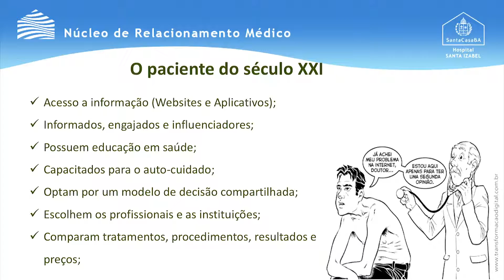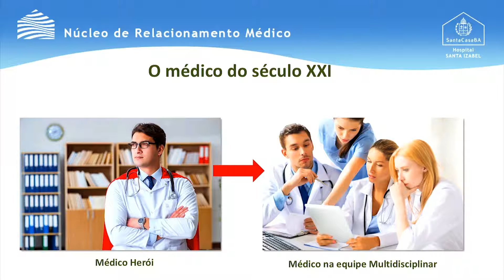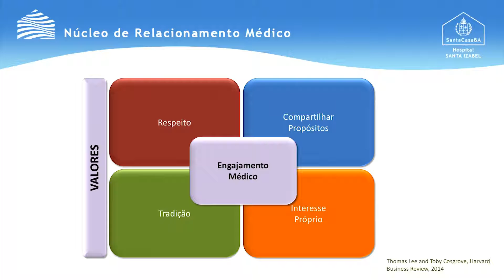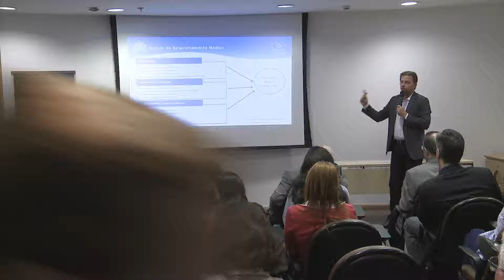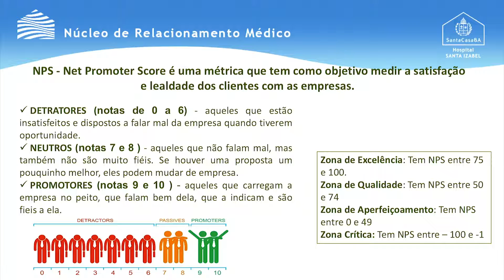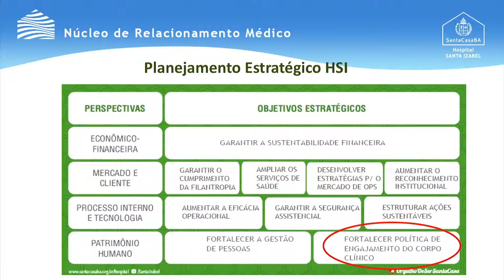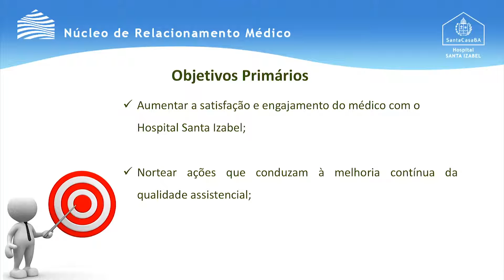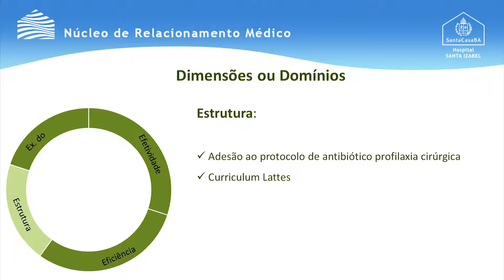Núcleo de Relacionamento com o Corpo Clínico e Avaliação de Performance - José Ricardo M. de Almeida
II 2iM Fórum Experience: o encontro onde instituições de saúde compartilham experiências de sucesso e inovação, com a aplicação das ferramentas 2iM para avaliação e gerenciamento de indicadores de qualidade assistencial.

Nesta palestra, José Ricardo Madureira de Almeida, Diretor Técnico Assistencial
Santa Casa da Bahia/Hospital Santa Izabel, explica como foi a implementação do "Núcleo de Relacionamento com o Corpo Clínico e Avaliação de Performance" na instituição com a aplicação do GPS.2iM.